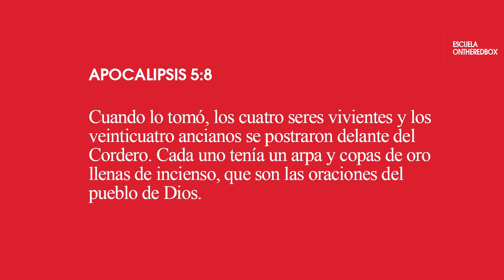La importancia de la oración por Maritza Barreñada – ONTHEREDBOX